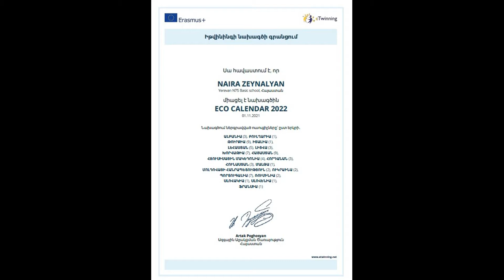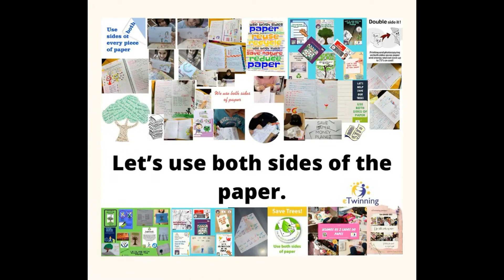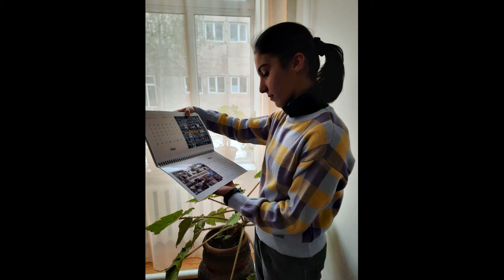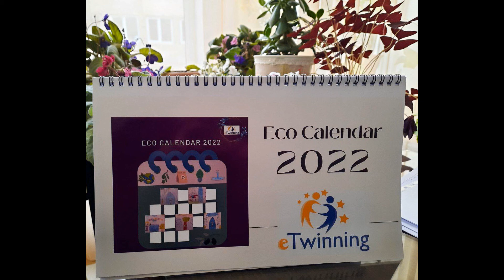Eco calendar-2022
Etwinning Plus Armenia